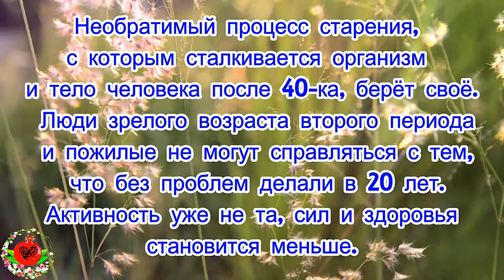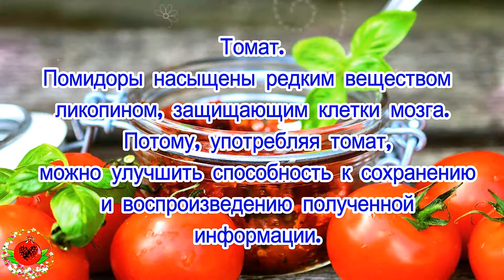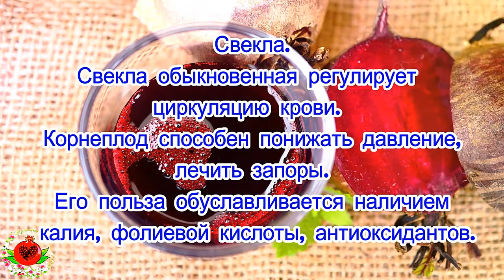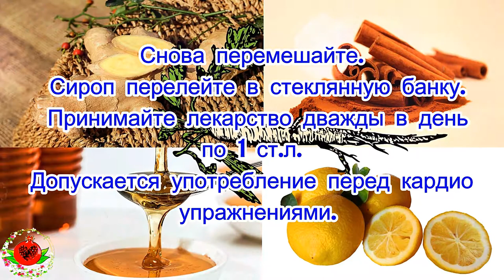Врач из Мексики открыл универсальное лекарство при процессах старения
Мексиканский врач нашел универсальный способ, который от всех болезней вас вылечить не сможет, но избавит от болей в опорно-двигательном аппарате, улучшит память и зрение на целых 80%. Необратимый процесс старения, с которым сталкивается организм и тело человека после 40-ка, берет свое. Люди зрелого возраста второго периода и пожилые не могут справляться с тем, что без проблем делали в 20 лет. Активность уже не та, сил и здоровья становится меньше.
Ухудшаются зрение, внимание и память, появляются боли в костях, суставах. Но, если старение остановить нельзя, то поддерживать свое здоровье и продлевать молодость можно. Этому способствуют физические нагрузки и правильное питание. Вот продукты, которые помогут вам избавиться от боли, улучшить зрение, слух и даже обострить ум.